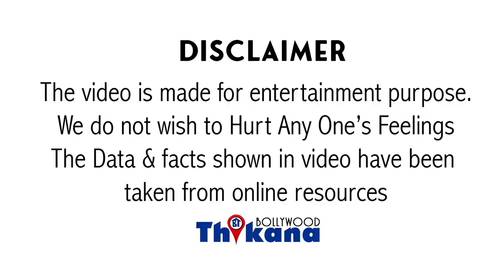Saba Ali Khan | Saif Ali की ये बहन है अरबो की मालकिन फिर क्यो ज़ी रही है एक गुमनाम और तन्हा ज़िन्दगी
SabaAliKhan Pataudi SaifAliKhan की ये Real Sister है इतने अरब की मालकिन फिर भी ज़ी रही है एक गुमनाम ज़िन्दगी